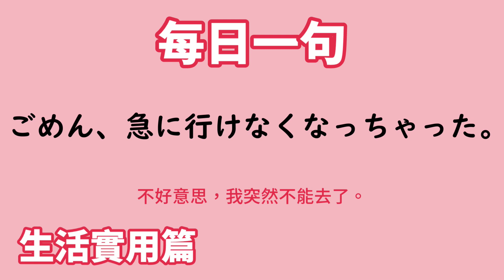【毎日一句】ごめん、急に行けなくなっちゃった。（生活実用篇）